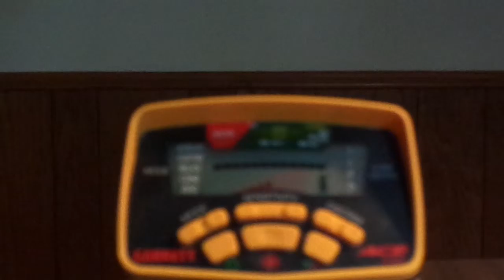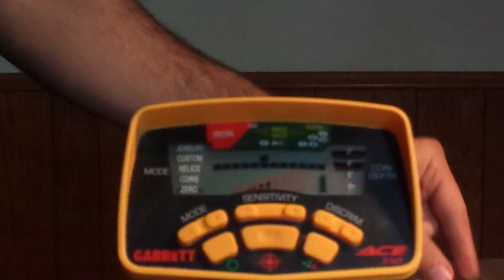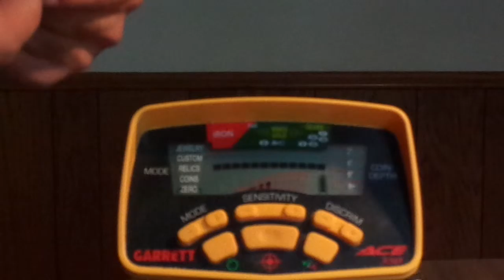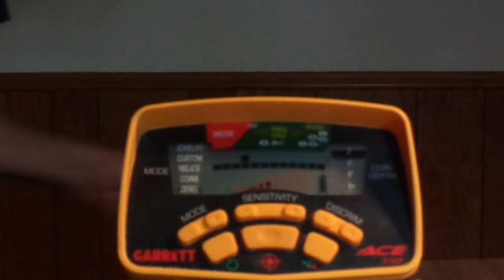Testing Garrett ACE 350 Metal Detector with Pennies, Quarters, Dime, Silver, Caps, Nail (Pt.2)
THIS DESCRIPTION IS A WORK IN PROGRESS

I bought this last week; after a handful of hours finding only nails , bottle caps and other metal objects, and not finding much help on youtube, I decided to do a bench test so I could see and listen to how this reacts to different items. I am a newbie to metal detecting.

**Details**

Metal Detector is set to ZERO discrimination, so you could hear all the tones. Sensitivity is low to medium, set at 3.

**Testing items:

1-Penny - 1995 old and dirty penny.
2-Penny - 2004 shiny penny
3-Dime -
4-Quarter
5-Quarter
Silver 99.99 1oz Buffalo
Bottle cap - not rusted
Bottle cap - rusted
Bottle cap - most rusted
Button - metallic button
Nail - Rusted

** Distance:
All at about 3 inches away - give or take an inch
This is not a depth test, but an indication test, I wanted to stop digging out bottle caps and other items so by studying the different indications one might get better at discriminating / guessing better what is worth digging out.

note also the subtle in the tone itself, some are more ringy than others.

** Speed:
Varies.  I have found going faster does not hurt, in fact it might help the detection.

** Direction:
Either side ways left-right  or up and down motions.  Parallel to the ground with minimal height changes.

I hope you can benefit from these results as i have. Enjoy:

Details of test results

Part 2 (the one you are watching now)
Part 3 - Pending